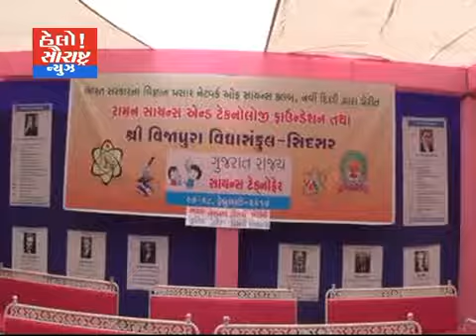ધોરાજી સીદસર વિજય સ્કૂલ માં વિજ્ઞાન પ્રદર્શન દિગજ્જ વૈજ્ઞાનિકો દ્વારા માર્ગ દર્શન 28,02,2017